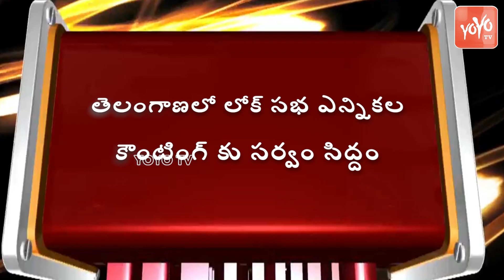తెలంగాణలో లోక్ సభ ఎన్నికల కౌంటింగ్ కు సర్వం సిద్దం Lok Sabha Election Results | YOYO TV Channel